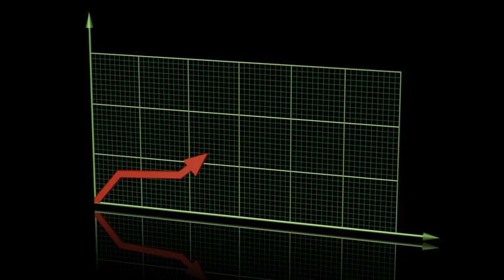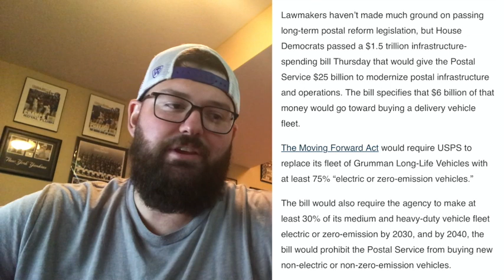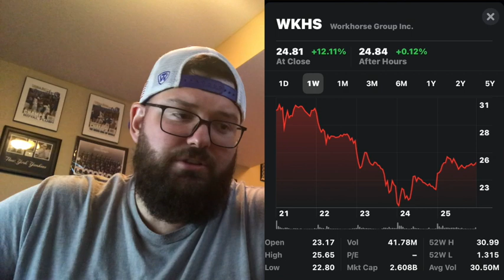WORKHORSE USPS CONTRACT ANNOUNCEMENT DATE? PRICE TARGET? WKHS STOCK BREAKDOWN!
This video is going to go into on Workhorse Group Inc.  This is one stock that is completely on the rise and is going for it all in the last mile delivery vehicle service.  I go into detail and provide an update on the date in which I see the USPS contract announcement!  I also discuss the the brand new partnership with Hitachi. There is so much more I discuss in this video because Workhorse is the future of the EV market! I breakdown the chart prior to the end of the fiscal year on September 30th! I have invested into this company and feel it has a lot to offer! Hopefully you enjoy this video!

Equipment-
Mouse pad
Blue Yeti 🎤
USB Port